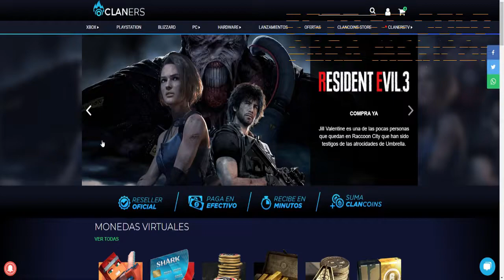Este Juego Tiene Futuro? La Remontada Que Le Hacemos Al Equipo Cotrario! ROGUE COMPANY PS4 || MEXICO